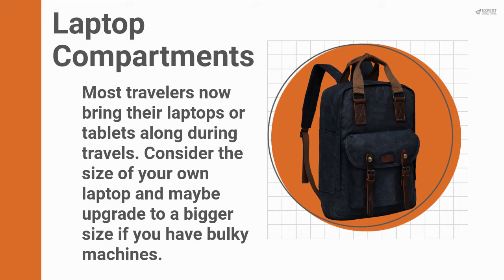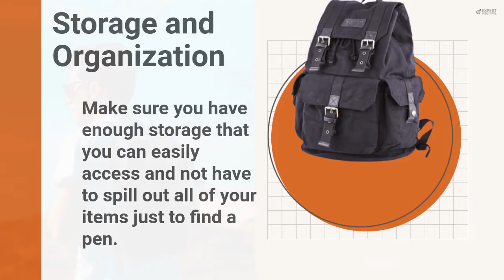The Best Canvas Backpacks (You Can Bring Anywhere)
If you're looking for something versatile and stylish, then it's about time you get yourself a great canvas backpack. Check them out here!

Fjallraven - Rucksack No.21

Gootium 21101 Specially High Density Thick Canvas Backpack Rucksack

VASCHY Vintage Waxed Canvas Anti-theft Backpack

Herschel Supply Co. Heritage Backpack

Wowbox 15.6/17.3 Inch Laptop Canvas Backpack